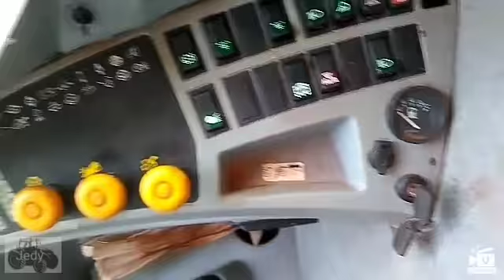New holland 5090 20 pés colheita 18/19 Toledo-pr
New holland 5090 20 pés colheita de soja 18/19 Toledo pr

JEDI MÁQUINAS
entre em contato conosco via direct do Instagram JEDI-MAQUINAS

Canal parceiro